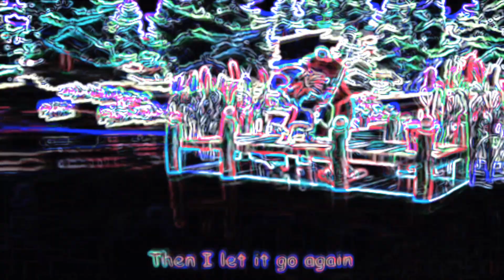12345 ONCE I CAUGHT A FISH ALIVE ! - SPED UP NEON AND DISTORTED FX | BIG SHARKY CHANNEL